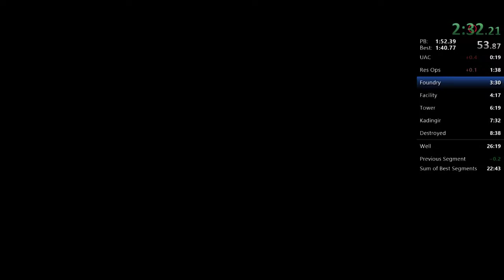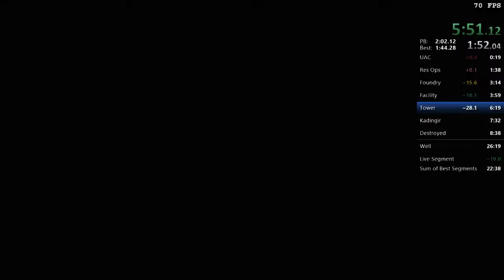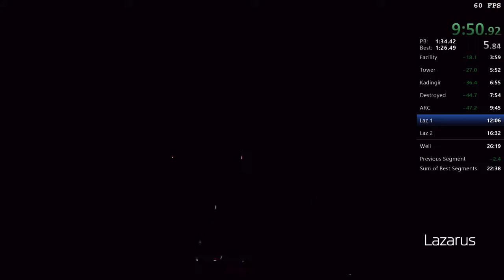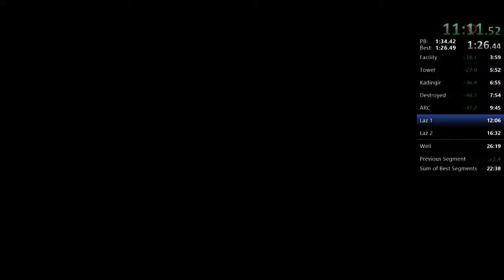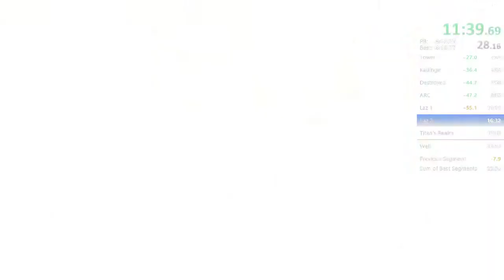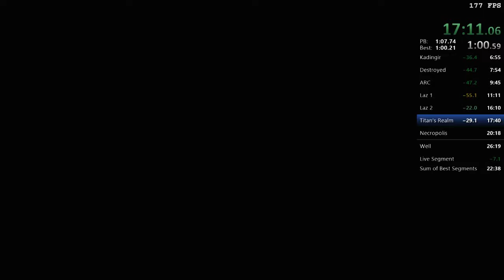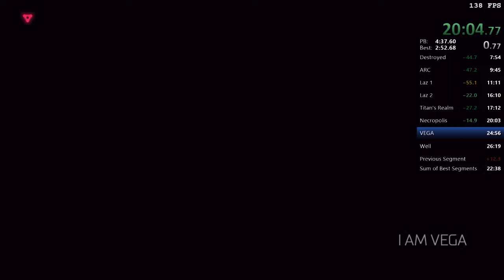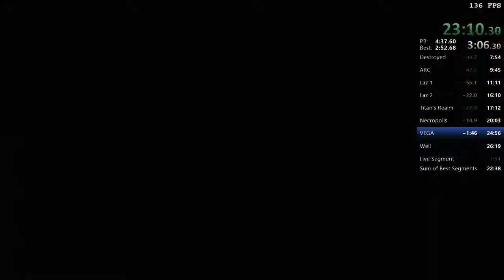DOOM ng+ pb 24:33